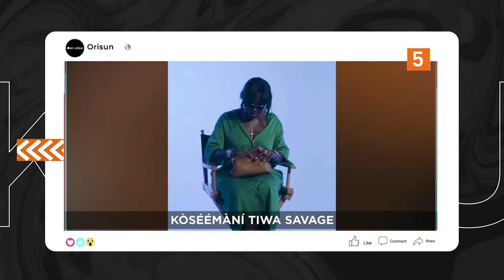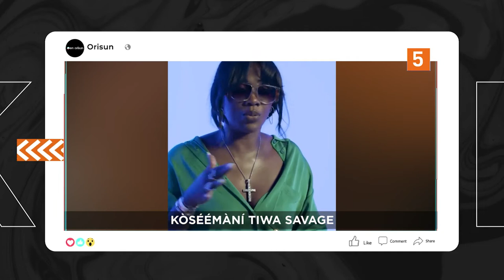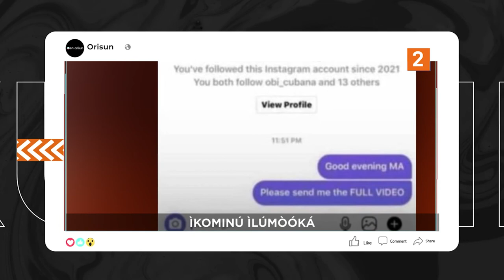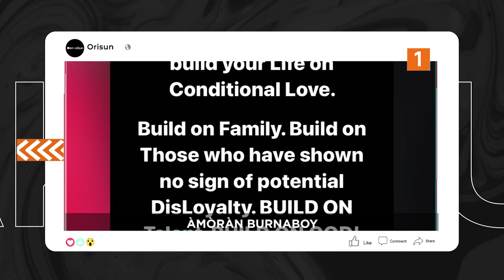DTT: Yemi Ajide SI Ndupe Lowo Olorun